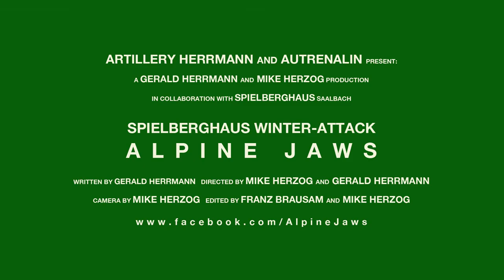ALPINE JAWS TEASER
ARTILLERY HERRMANN & AUTRENALIN MEDIA

präsentieren eine Höllywood Produktion:

ALPINE JAWS

IM TIEFSCHNEE HÖRT DICH NIEMAND SCHREIEN

story:  gerald herrmann

drehbuch:  gerald herrmann &  mike herzog

regie:  mike herzog & gerald herrmann

kamera & schnitt:  mike herzog

kamera & schnitt interviews:  franz brausam

erzähler:   christian mader

digital special effects / cgi:  mike herzog

analog special effects:  gerald herrmann

photoshop artwork:  gerald herrmann

johannes pillinger, xindl

xindl:  gerald herrmann, bernie baumgartner,
roli rauter & rudi kain

nussknacker suite / der blumenwalzer:
pjotr iljitsch tschaikowski

stummfilmmusik:  johannes pillinger & gerald herrmann

alpine-jaws song:  gerald herrmann & xindl

alpine-jaws song / video:  mike herzog

brunftzeit song:  gerald herrmann, steffi alexandra hansen,
daniel rosenauer, jäger johann p.

brunftzeit song / video:  mike herzog,
franz brausam, mario brandner

fichtendickicht song:  gerald herrmann

fichtendickicht song / video:  mike herzog

castello cristallo am monte blu: gerald herrmann

castello cristallo arrangement: hannes pillinger